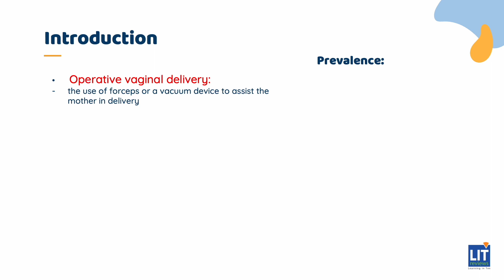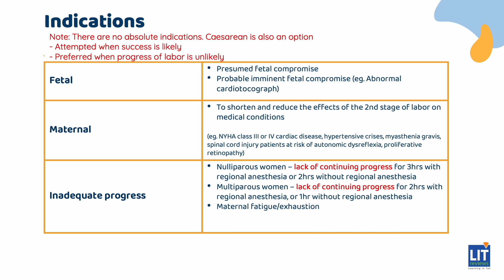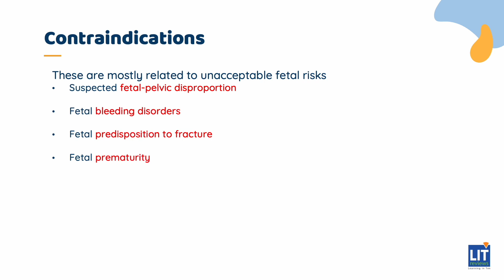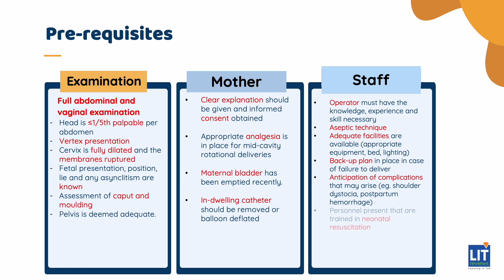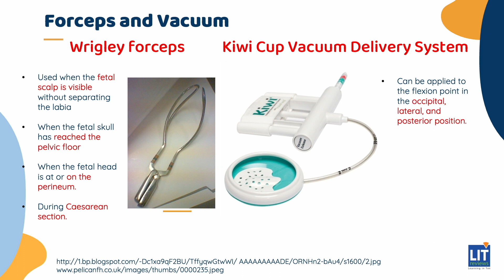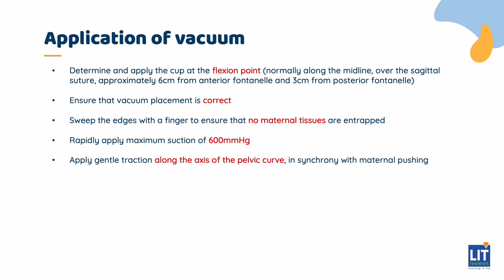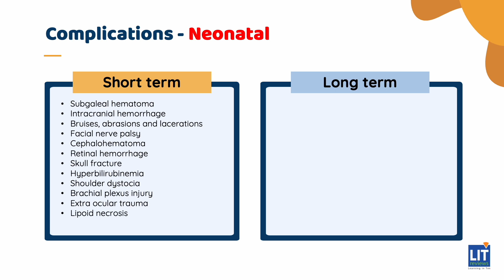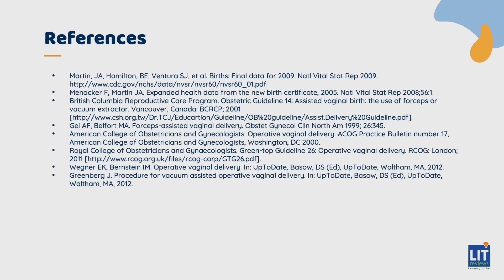(New) Operative Vaginal Delivery